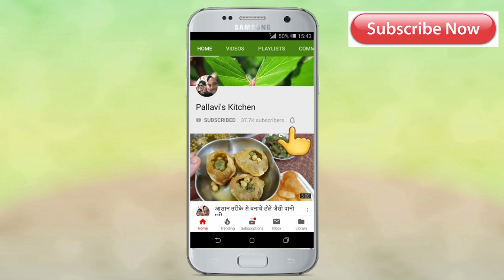दही पूरी - How To Make Dahi Puri At Home - Mumbai Famous Street Food - Dahi Puri Recipe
Hi Friends, presenting you Dahi Puri Recipe which we often relish on some or the other street food stalls or have wondered how do they make such taste bombs which burst into various flavours. Here it is! This Dahi Puri recipe is made with specially prepared with homemade instant Amchur Chutney and Green Chutney and is very easy to prepare. It makes for a perfect evening snack. Do try this recipe at home 😊